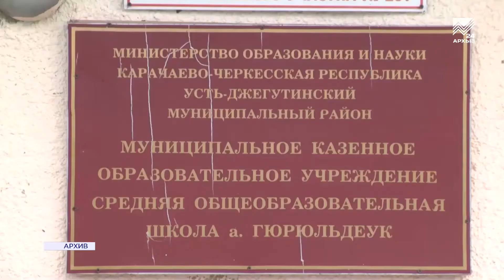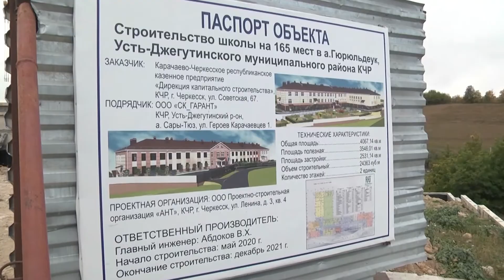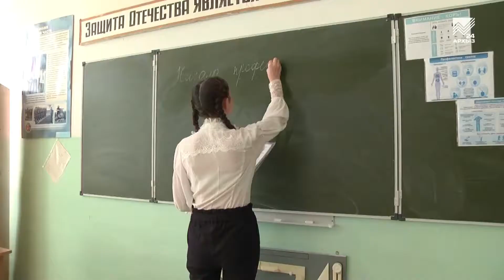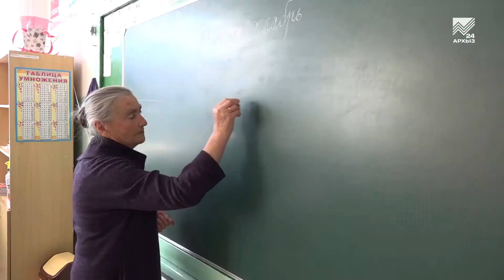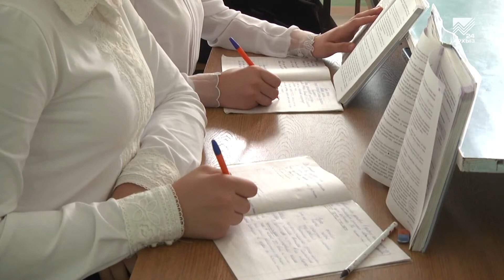Капитальная стройка - Школа в ауле Гюрюльдеук Усть-Джегутинского района (10.12.2020)